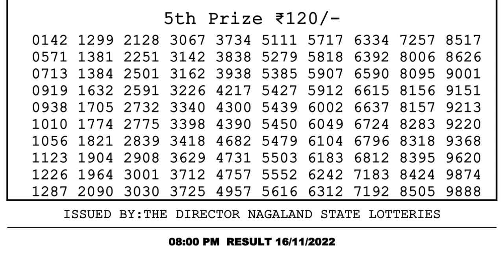🔴 Lottery Sambad Live 08:00pm 16/11/2022 Evening Nagaland State Dear Lottery Result Pdf Download